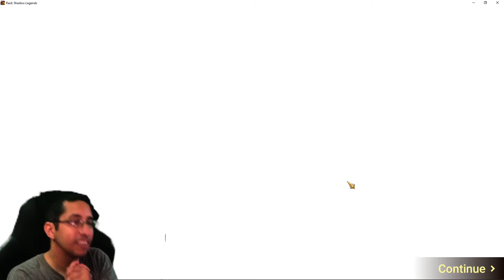I PULLED SO MANY SOULSTONES AND GOT THIS | RAID: SHADOW LEGENDS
4pm Central Time
TWITCH.TV/Jayrstar3